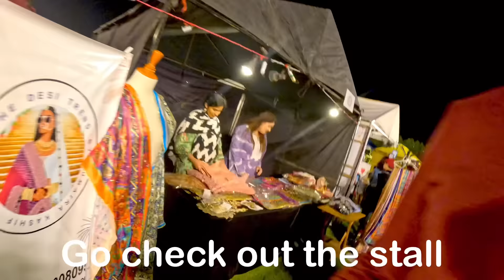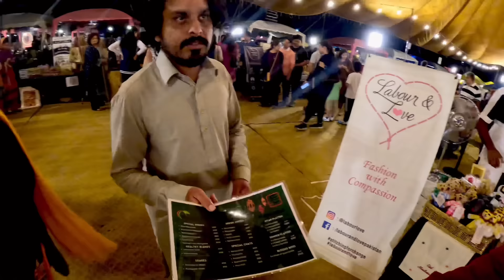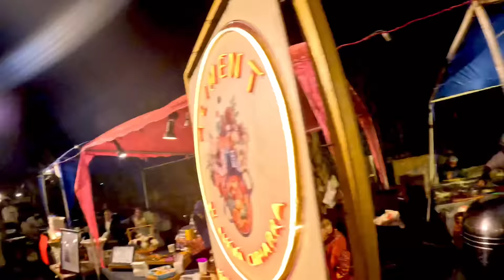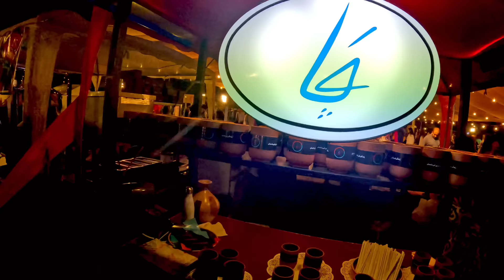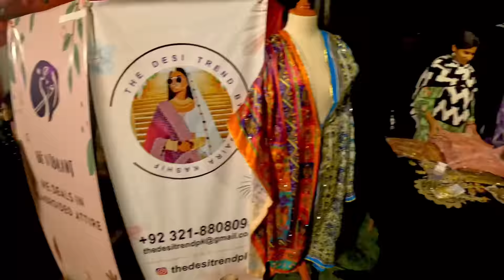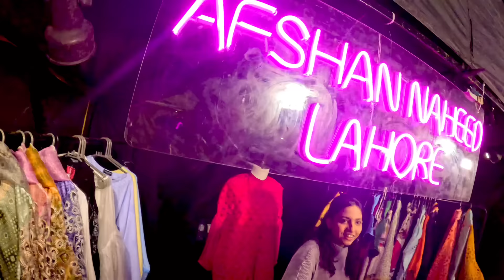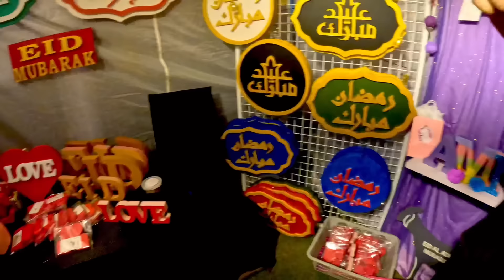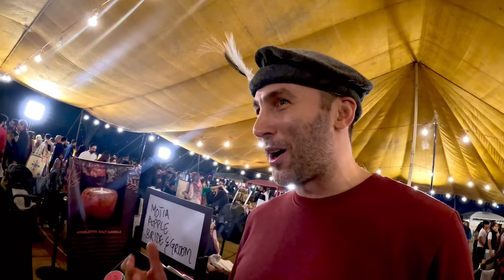First Time in Pakistan as a Foreigner (Didn’t Expect This) 🇵🇰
In this video I get to attend the Hariyali market in Lahore Pakistan. I went around and spoke to many of the amazing vendors they have at the event and learn about the incredible entrepreneurship happening in the city. I got to try some chai made by student, taste some amazing food, and I saw some ‘really cool frames’

Chapters:
00:00 Intro
02:12 Entering Hariyali
09:02 Food Section
19:00 Chai Students
27:46 Herb Tasting
36:40 Very Cool Frames
40:48 Normalize Saris
49:57 Buying A Topi (Hat)
54:18 Buying Flute
56:57 Final Thoughts